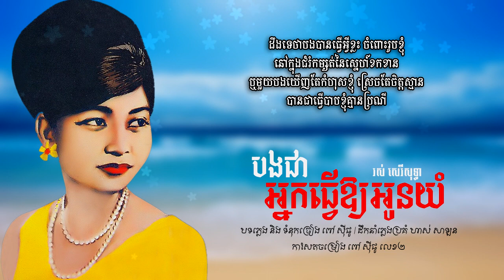បងជាអ្នកធ្វើឱ្យអូនយំ - រស់ សេរីសុទ្ធា | Ros Sereysothea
បទៈ បងជាអ្នកធ្វើឱ្យអូនយំ
- ច្រៀងដោយ រស់ សេរីសុទ្ធា
- បទភ្លេង និង ទំនុកច្រៀង ពៅ ស៊ីផូ
- ដឹកនាំភ្លេងប្រគំ ហាស់ សាឡន
- កាសែតចម្រៀង ពៅ ស៊ីផូ លេខ២
- Chantee Par: ROS SEREYSOTHEA
- Musique ET Paroles De: PEOU SIPHO
- Chef Orchestre De: HAS SALAN
- Cassette: PEOU SIPHO No.2
- Since 1975.
- Image Khmer old singer: ROS SEREYSOTHEA